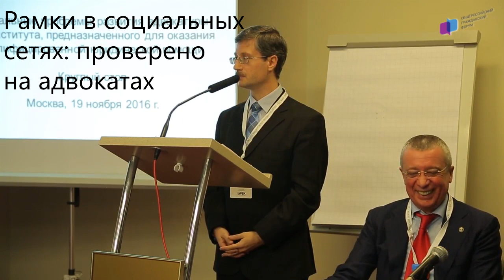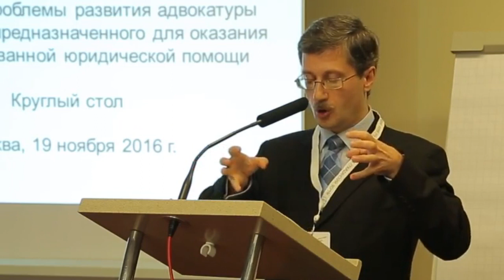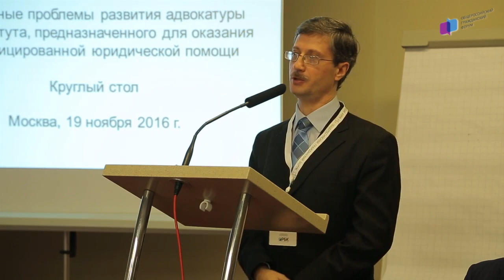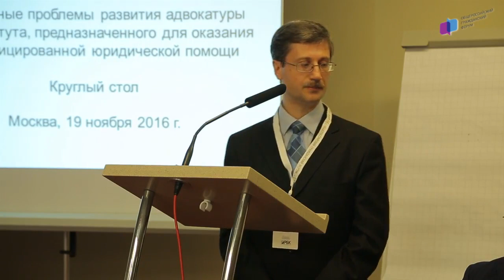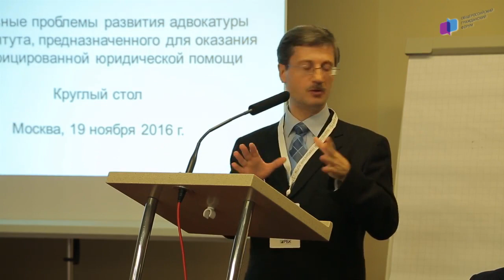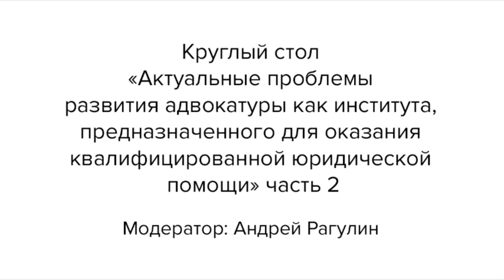Рамки в социальных сетях: проверено на адвокатах